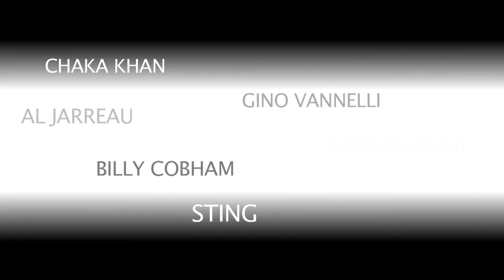SENTIERI NOTTURNI - The Isley Brothers "Don't Let Me Be Lonely Tonight"